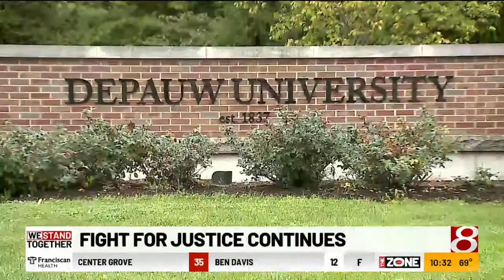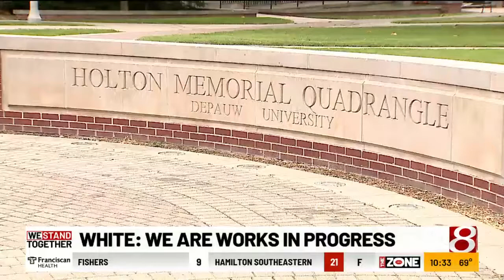We Stand Together Lori White, DePauw University President